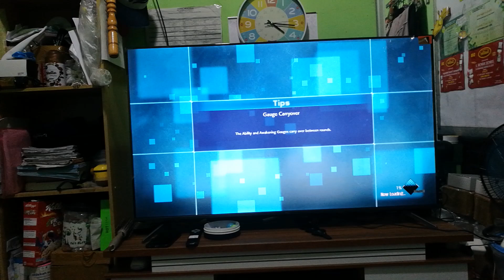JumpForce PS4 ori . koko jeevan vs Abi nya